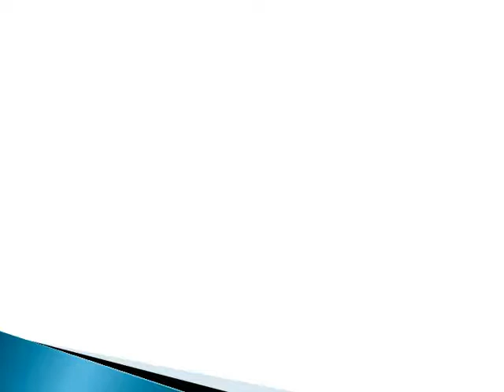Sri Venkateswara Vedic University Distance Education with yog guru